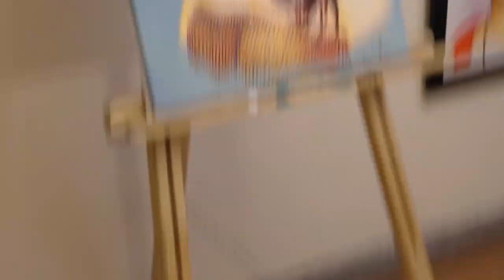How to become a Good Fine Artist? ||PORTRAIT PAINTINGS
I have Started portrait paintings. || you can learn in detail how to draw a Portrait Painting||.
||acrylic portrait painting|| how to draw outlines Using grid Method||
||You Can Hire us at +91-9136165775||
So I recommend you to watch the video till the end.

"realistic portrait blending in acrylic"
"color mixing and blending with acrylic"
"portrait painting acrylic tutorial"
"beginners acrylic portrait painting tutorial"
"realistic acrylic portrait painting"
"acrylic portrait painting"
"acrylic portrait painting time lapse"
"portrait painting acrylic beginner"
"portrait acrylic painting on canvas"
"portrait painting acrylic easy"
"acrylic painting techniques"
"portrait painting"
"acrylic painting"
"How to paint a portrait"
"Aishwarya rai portrait painting"